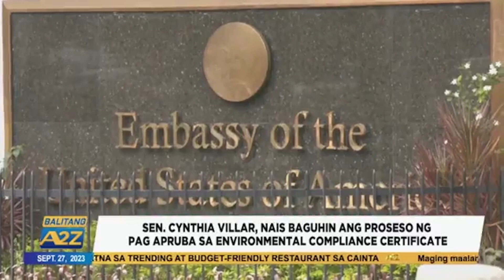Balitang A2Z|SEN. CYNTHIA VILLAR, NAIS BAGUHIN ANG PROSESO NG PAG APRUBA SA ENVIRONMENTAL COMPLIANCE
Pagbabago sa proseso ng pag aapruba ng Environmental Compliance Certificate ang naiisip na paraang ng isang senador bilang tugon sa usapin ng reclamation project sa Manila Bay.

Gayunpaman, iba ang gustong mangyari ng mga Environment Groups upang tuluyang matuldukan ang pagsira sa kalikasan.

Maging maalam. Makialam.

For more news that empower, and stories that inspire, follow